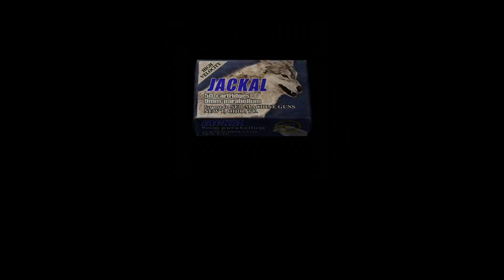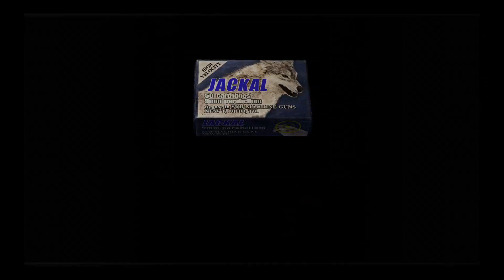resident evil 4 part 21